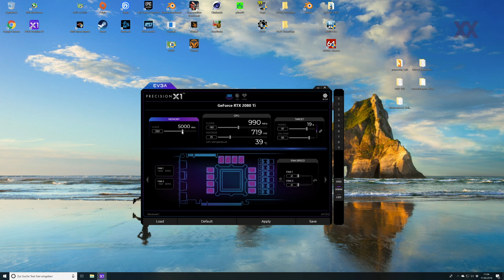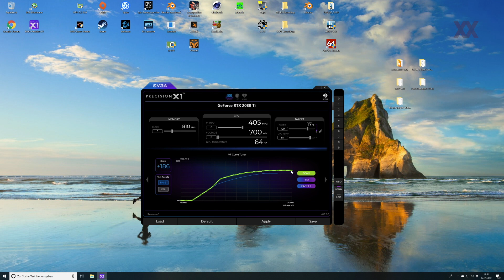NV Scanner auf einer GeForce RTX 2080 Ti Founders Edition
Der NV Scanner ermöglicht ein automatisches Overclocking der Grafikkarten aus dem Hause NVIDIA. Im Falle der GeForce RTX 2080 Ti Founders Edition haben wir dabei ein Offset von +186 MHz ermitteln können, so dass die Karte in etwa mit 2.000 MHz GPU-Takt laufen würde.

Alles weitere im Test zur GeForce RTX 2080 Ti und GeForce RTX 2080 Founders Edition